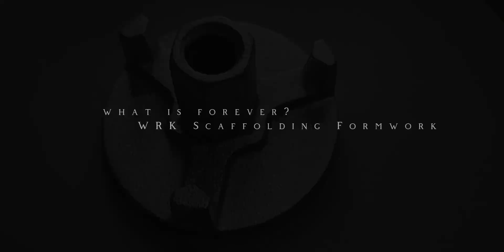WRK scaffolding formwork D15 /17mm tie rod wing nut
WRK formwork D15/17mm tie rod wing nut price.
Casting iron rie rod wing nut for formwork accessories, works together with steel tie rod.
Types can be OEM desgin.

Welcome inquiry us!